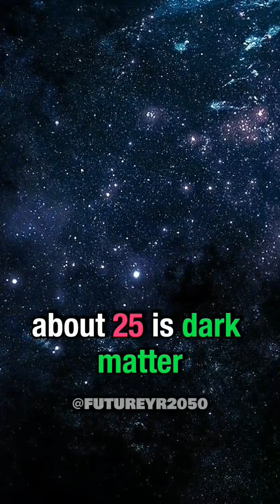The Universe is Expanding⚡🌌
dark matter, a component of the universe whose presence is discerned from its gravitational attraction rather than its luminosity. Dark matter makes up 30.1 percent of the matter-energy composition of the universe; the rest is dark energy (69.4 percent) and “ordinary” visible matter (0.5 percent).